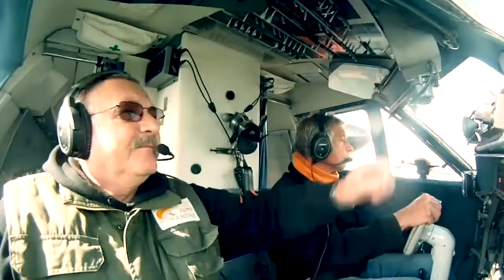Tandemový seskok | JUMP-TANDEM | Prostějov | 19. 09. 2021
Jak jsem si skočil poprvé z letadla. :)